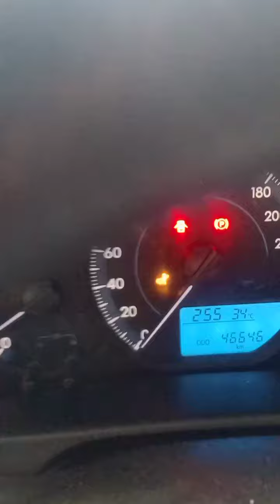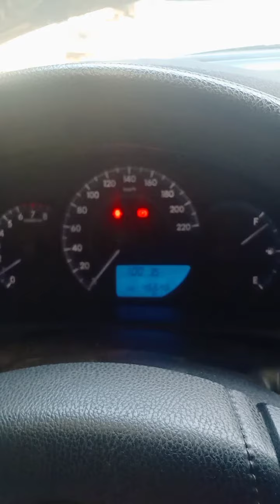Toyota Vios check engine light on